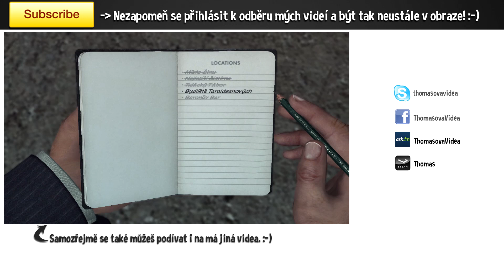Metro 2033 - |#5| - Záchrana dítěte! | Český Let's Play - Full HD 1080p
● Webové stránky, kontakt a důležité odkazy:
Vítejte u nového videa na kanále Thomas Hraje. Nejprve bych vám chtěl poděkovat za Vaší přízeň a podporu, kterou já opravdu potřebuji v dělání ostatních videí. Moc si Vás vážím. :-). Toto video je již 5. částí našeho Let's Playe  ze hry Metro 2033. V tomto dílu se událo opravdu mnoho věcí. Prošli jsme si fašistickou základnou, pomohli další stanici před veverkami a také jsme zachránili dítě! Doufám, že si video patřičně užijete a přeji vám mnoho zábavy při sledování dalších mých dalších videí. :-)
● Info a odkazy:
● Popiskové tagy:
- Thomas Hraje / Thomasova Videa / Herní videa Česky
- Let's Play / Gameplay / How To / Tutorial / Vlog / Playthrough
- AverMedia Live Gamer HD / Full HD / 1080p
- Metro 2033 Let's Play / Gameplay / Česky / Český
- ThomasCzech / Thomas / Thomas Hraje / thomasovavidea
● Popis této hry:
- Metro 2033 je akční hororová FPS na motivy románu spisovatele Dmitrije Glukhovského. Zavede vás do Moskevského metra roku 2033, kde po atomové válce přežívá zbytek lidu. Není to přežívání ani zdaleka idylické. Ze všech stran totiž číhají bandité, mutanti a také tajemné stíny, které svůj původ až do konce neodhalí. Ponořte se do neopakovatelné atmosféry a la Stalker a poznejte tajemství metra. (Zdroj: Zing.cz)

- Sounds and songs for Metro 2033: The Game.

THOMAS HRAJE!